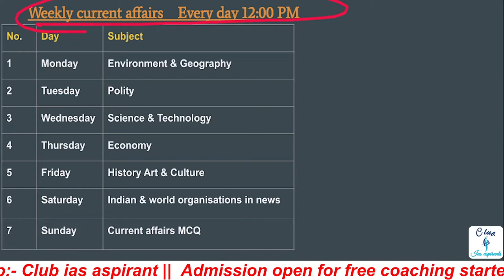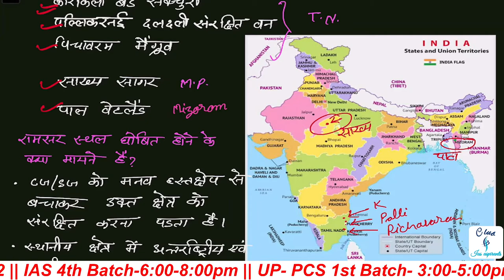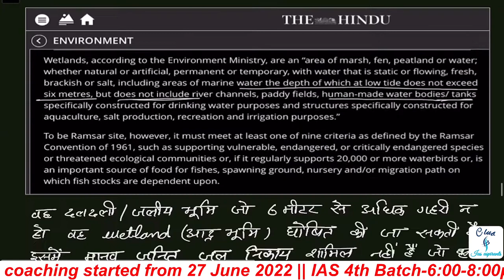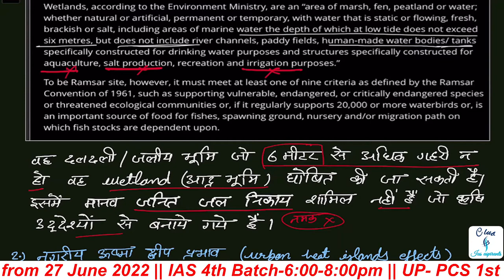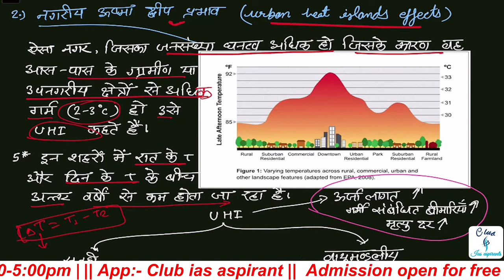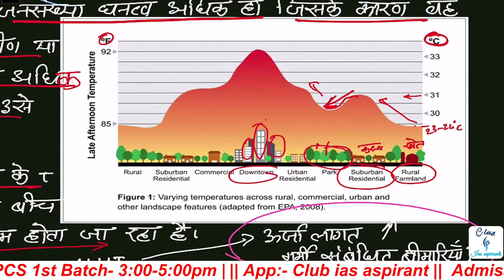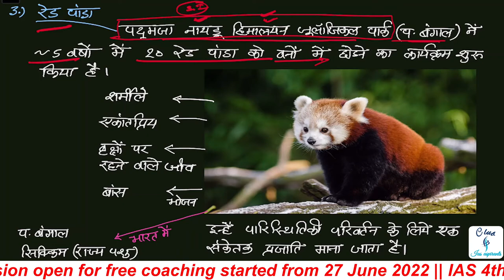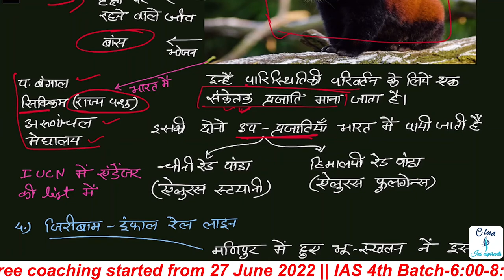Geo & environment weekly current affairs UPSC L4|Daily current affairs in Hindi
00:00 - Agenda
01:00 - New Ramsar site in India
08:40 -  Urban Heat Island effects
19:13 -  Red panda
22:00 - Ziribam-Imphal rail project

"Geo & environment weekly current affairs in Hindi for UPSC Pre 2023"
"environment and ecology for upsc pdf"
"Geo & environment daily  current affairs in Hindi for UPSC Pre 2023"

"Ziribam-Imphal rail project UPSC 2023"
"Red panda UPSC 2023"
" Urban Heat Island effects UPSC 2023 "
"New Ramsar site in India  UPSC 2023"
"July 2022 current affairs UPSC"

" important topic for upsc pre 2023,

Class schedule:-
1st Batch :- UP - PCS (3-5pm Mon, Tue, Wed)
2nd Batch:- Bihar PCS (3-5pm Thu, Fri, Sat)
4th Batch :- UPSC (6-8pm Mon to Sat)

27 June 2022 से Batch start 🔥

Official @club_ias_aspirants